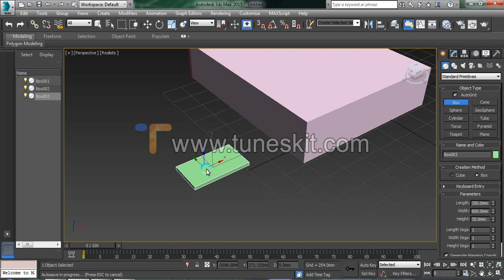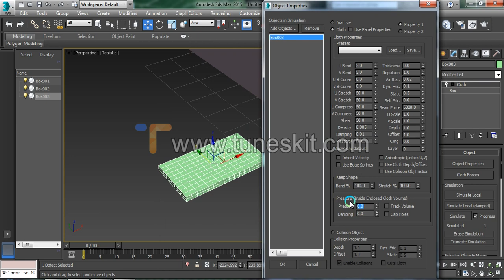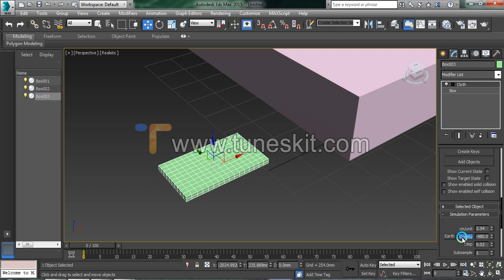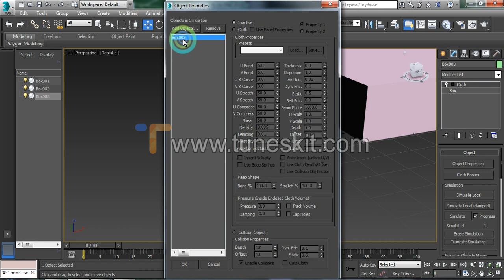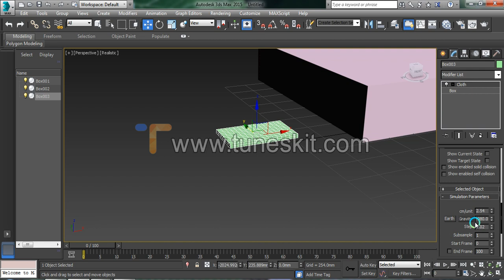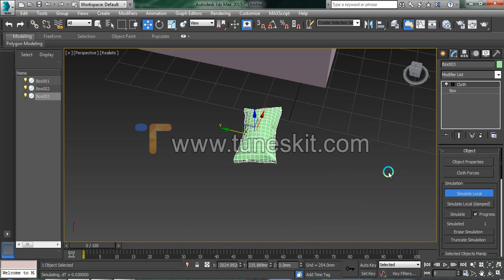3ds max bed, pillow, mattress